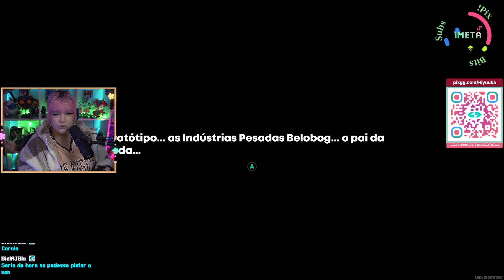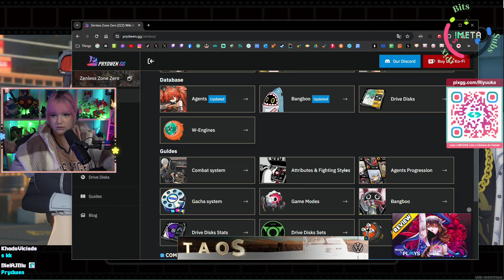Riyuuka jogando Zenless Zone Zero #14